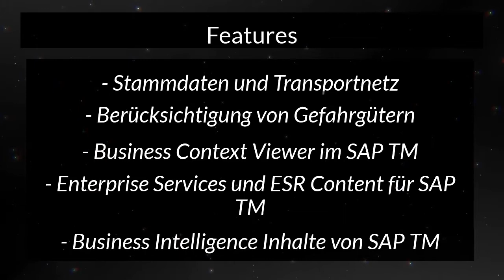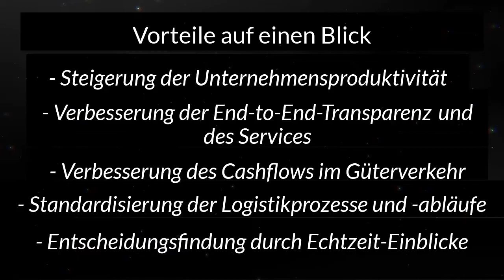SAP TM | Mindlogistik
SAP Transportation Management (SAP TM) unterstützt Sie bei allen Aktivitäten im Zusammenhang mit dem physischen Transport von Waren von einem Ort zum anderen.
Mehr Infos gewünscht?

0:12 SAP TM Aufgaben
0:31 Features
0:50 Vorteile auf einen Blick